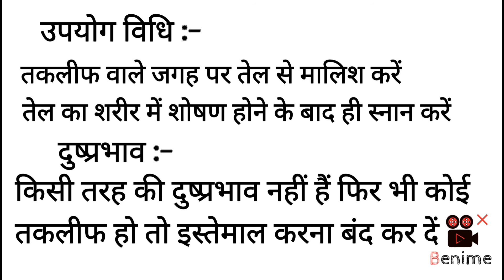Mahalaxadi tel in hindi / Mahalaxadi oil use, dosage & side effects.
Mahalaxadi tel, mahalaxadi oil use, dosage and side effects.

Hi friends,
Is channel me ham medicine review karate hai aur sath hi sath health se releted batain karate hai aur usaki jaankari dete hai.